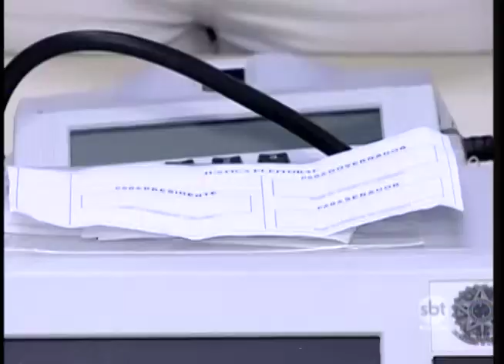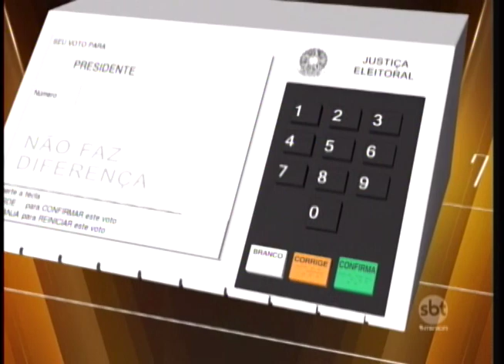SBT Interior explica diferença entre os votos válidos, brancos e nulos